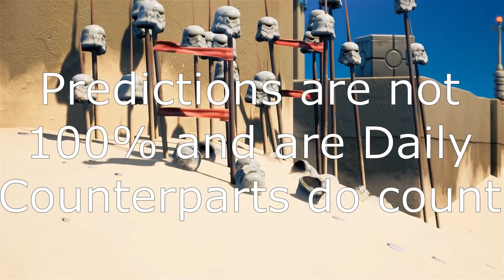May 2nd Fortnite Item Shop Prediction / Fortnite Item Shop Prediction May 2nd 2021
tonight item shop fortnite prediction, what's fortnite item shop today, fortnite predicted item shop,fortnite item shopComment Down below what you think, Item Shop Tomorrow, Item shop prediction today, Anime anime bundle release date, Fortnite anime bundle